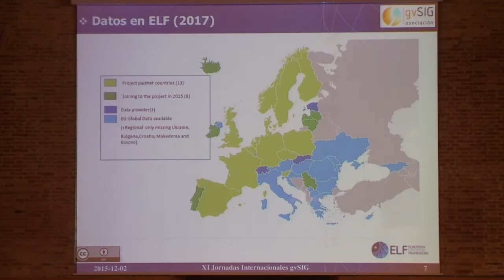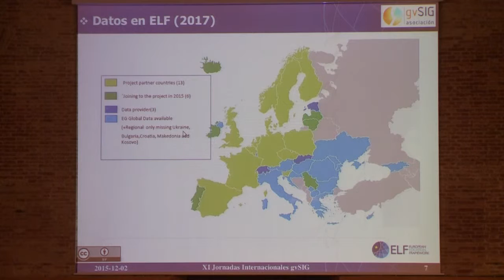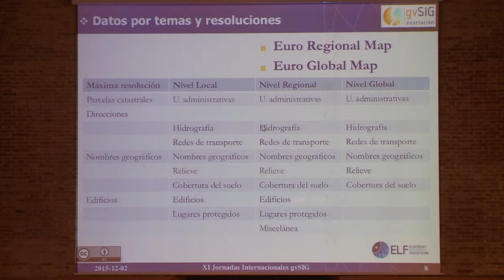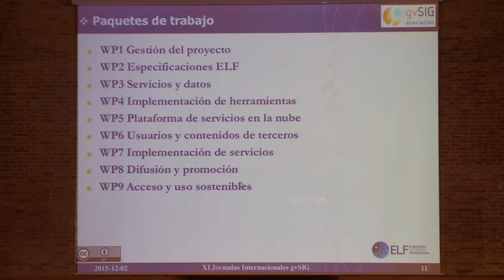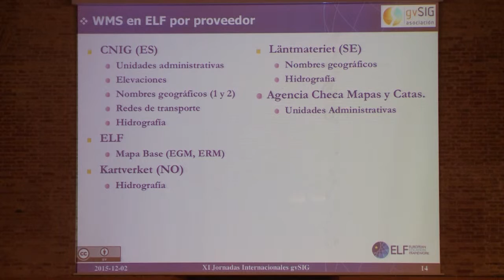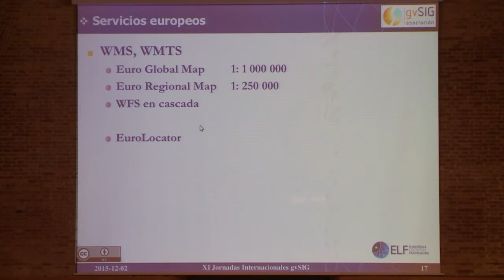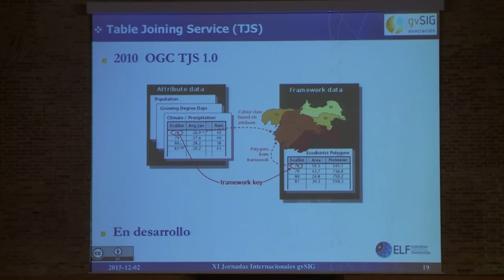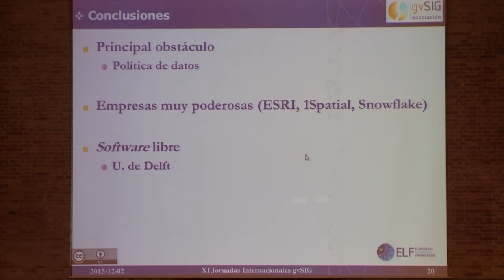11th Int. gvSIG Conference: ELF Project, INSPIRE services publishing European official data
11th International gvSIG Conference: The ELF Project: INSPIRE services publishing European official data for everybody